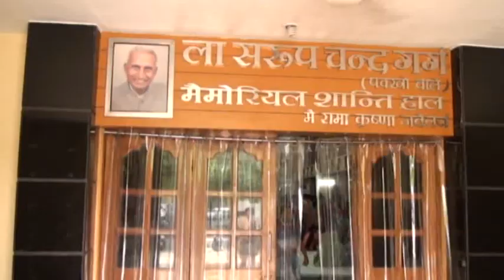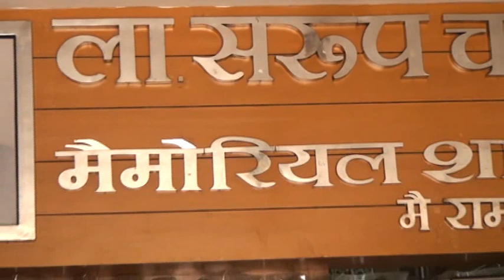157A Barnala Sh Devi Dyal Daddu DVD